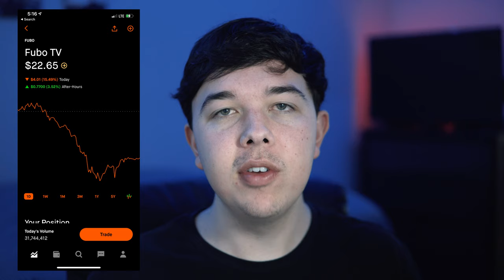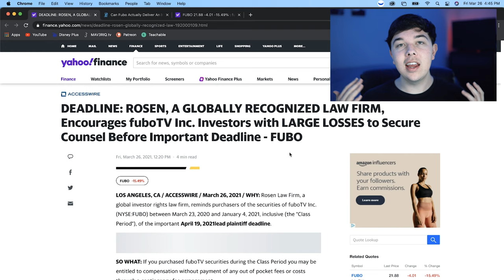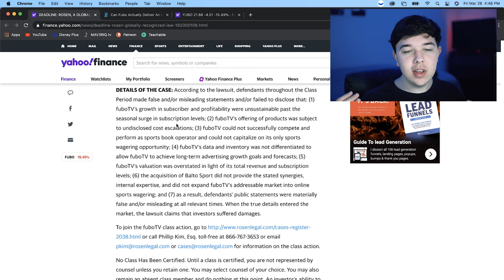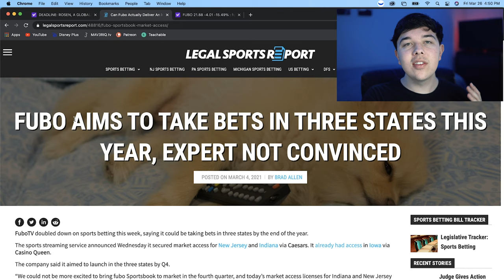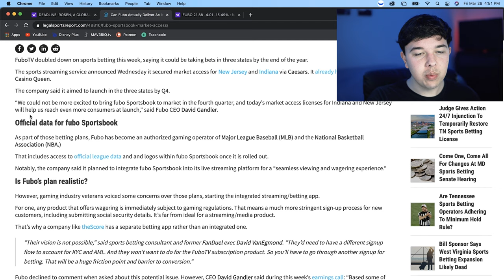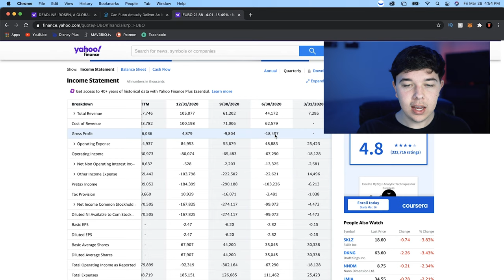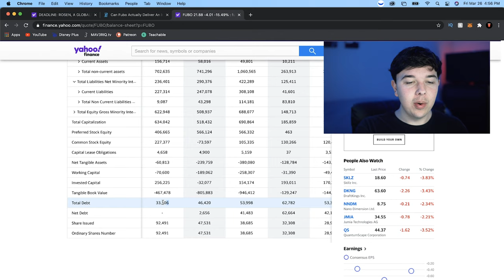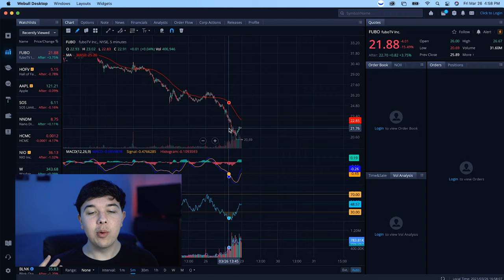What Short Sellers Aren’t Telling You About FUBO Stock!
What Short Sellers Aren’t Telling You About FUBO Stock by Finance Bro

📸Our Youtube Set Up📚